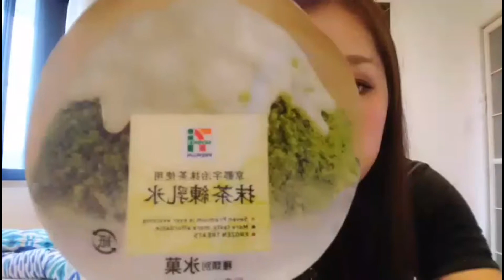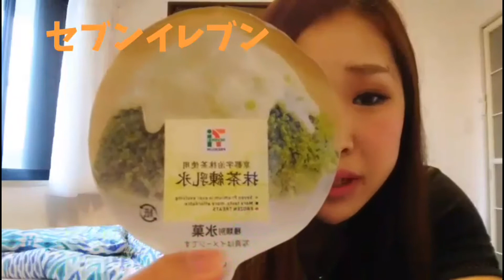【セブンイレブン】抹茶練乳氷！食べてみた♬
セブンイレブンの氷シリーズ。
京都宇治抹茶使用の抹茶練乳氷を食べてみました！
王道だからこその美味しさの追求やいかに。

【セブンプレミアム】チョコミント氷がこの夏リピ間違いない事が判明した！【デザート氷】

【ファミマ】チョコミントフラッペバーを発売と同時に買ったので最速レビュー！【数量限定】

【ローソン】あの人気のICE MONSTERのかき氷がマンゴーバーになった！ので食べてみた！

【ウチカフェ】濃厚ショコラ＆ミルク ワッフルコーンが本当に濃厚だった。【LAWSON】

【セブンプレミアム】ストロベリーチョコレートバーが見た目可愛いだけじゃない確かな美味しさ！！

【グリコ】ジャイアントコーン♥大人のメロンが濃厚メロンでめちゃ美味しい！

【九州限定】ブラックモンブランってご存知？見つけたから食べてみた！【ご当地アイス】

【ファミマでライザップ】チーズアイスバーは果たして如何なものか。食べてみた！【糖質制限】

関連動画

【セブン】人気の氷シリーズに｢紫いもミルク氷｣が出たよ！食べてみた！【スイーツ】